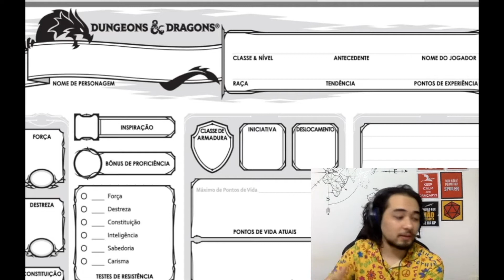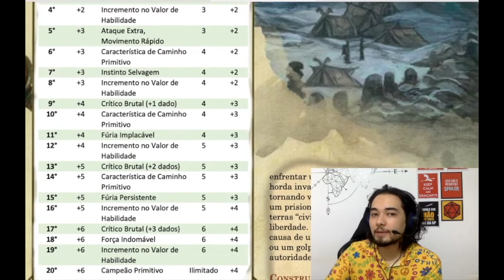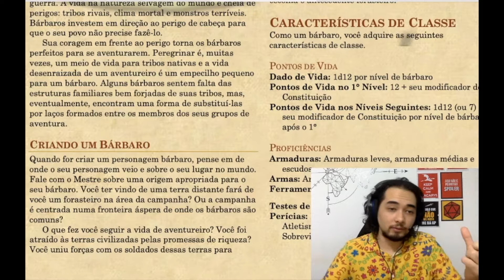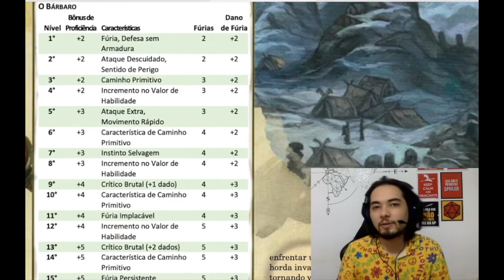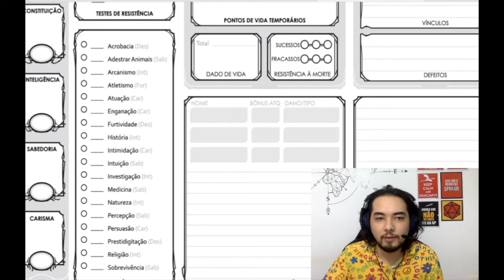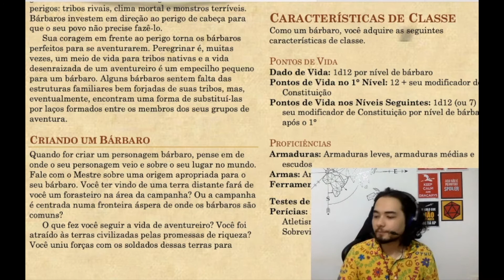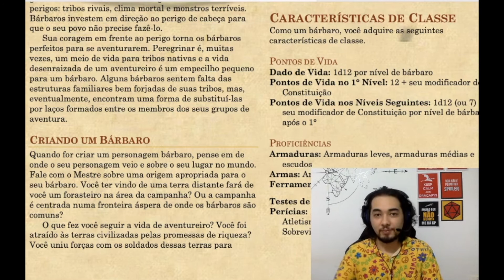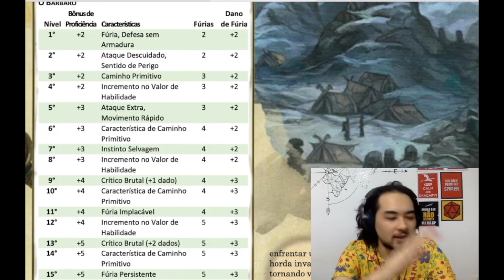PROFICIÊNCIA | Ficha D&D 5E #06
Nesse sexto vídeo sobre fichas, falamos um pouco sobre o que é e como usar o Bônus de Proficiência!

Siga o Sindicato do RPG no Instagram, Twitter e Spotify!

Ficha Técnica:

Trilha da Intro: Coco
Artes originais: Daniel Senna
Modelos 3D: Daniel Cápua
Identidade visual: Roger Silva
Motion: Daniel Chagas
Trilha do vídeo: Better Days, Lakey Inspired